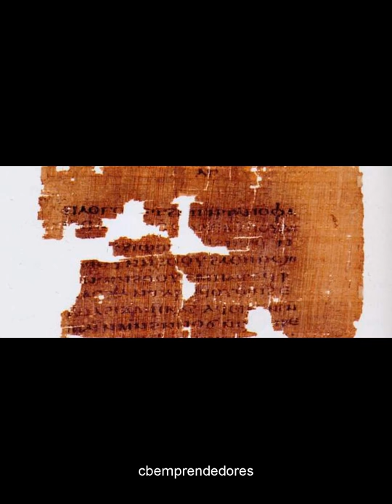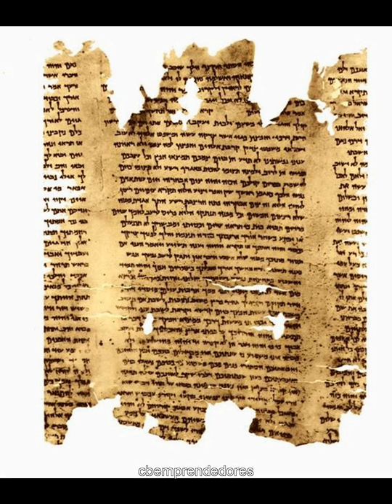Enigmas del Mundo - EL MANUSCRITO GR 17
El manuscrito Gr-17. Un pleito desconcertante. En septiembre de 2002, el ingeniero agrónomo Luis Cascioli se presentó ante la justicia italiana de la localidad de Viterbo, Un papiro conservado en una institución de Oxford puede ser la demostración más contundente en favor de la historicidad de Jesús de Nazaret.